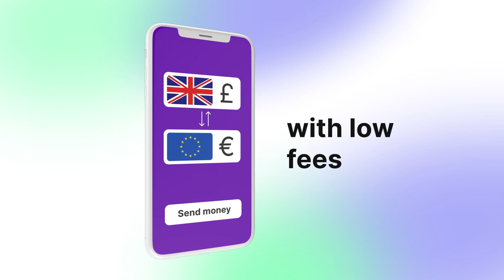Profee - money transfers with low fees